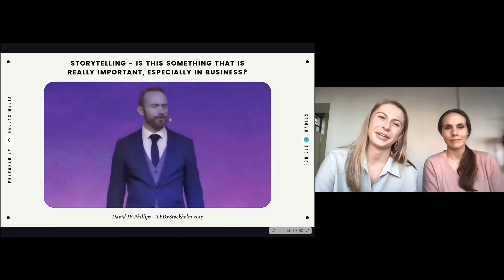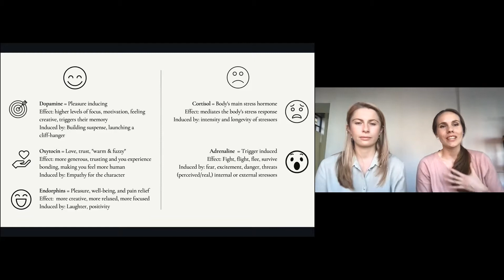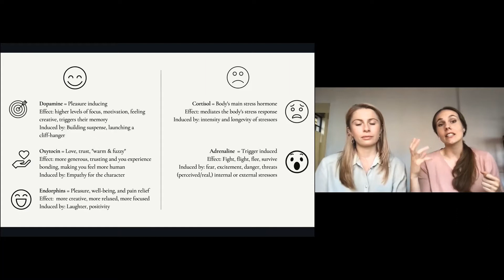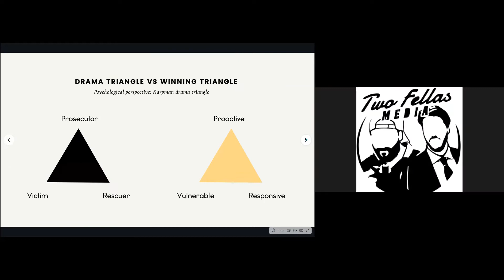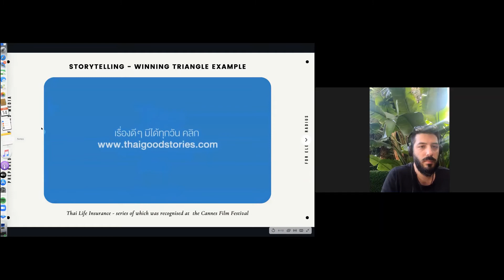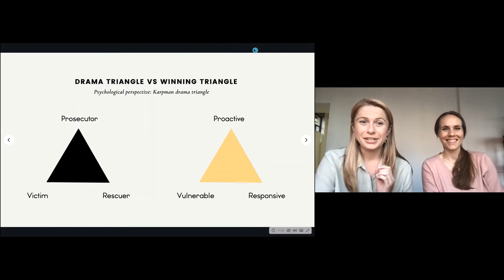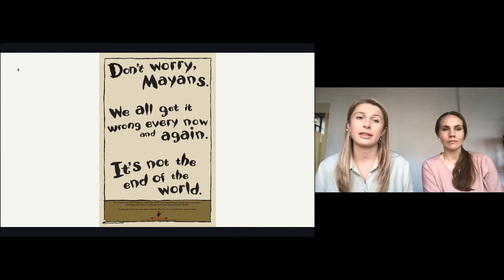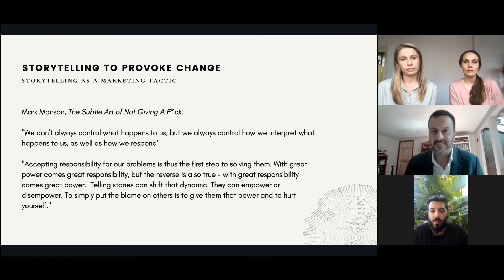Storytelling with Two Fellas Media